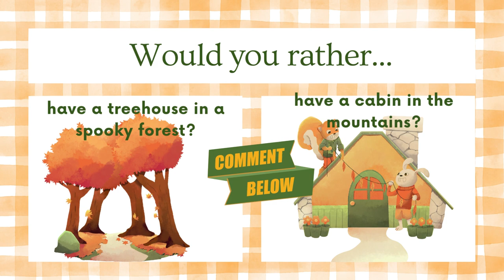Fall Game: Would You Rather... (no wrong answers!)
Lets play a fun game of would you rather, Fall Edition! all about fun fall festivities such as hayrides, pumpkin patches, apple orchards, spooky forests, fall colors, changing leaves, falling leaves and all around enjoying the season! Play along with us as we try to decide which Autumn activities are our favorites!